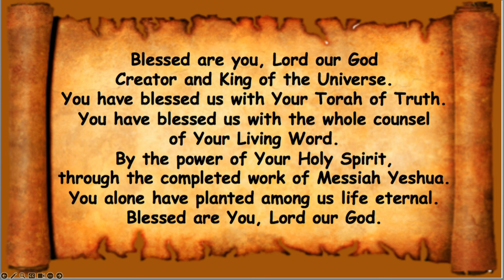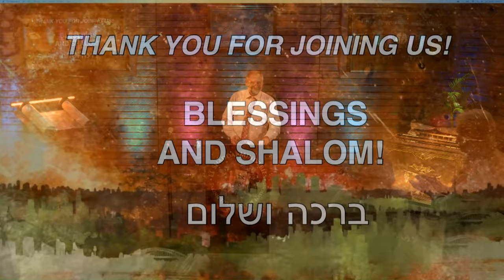Sábado 30 de marzo de 2024: Tzav (Comando)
Mateo 11:28-30 "Venid a mí, todos los que trabajáis y estáis muy cargados, y yo os daré descanso. Toma mi yugo sobre ti y aprende de mí, porque soy gentil y humilde de corazón; Y encontrarás descanso para tus almas . Porque mi yugo es fácil , y mi carga es ligera”.
Jeremías 6:16 Así dice el Señor: Paraos en los caminos y ved, y preguntad por los viejos caminos ,donde está el buen camino, y andad en el , y encontraréis descanso para vuestras almas. Pero dijeron : “ No entraremos ahí”.